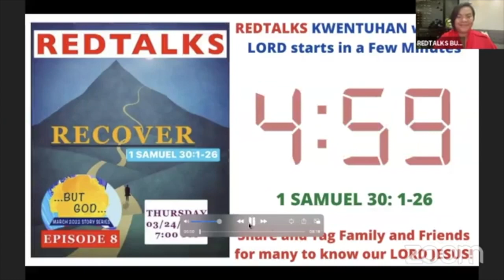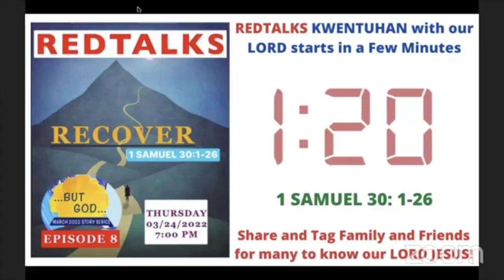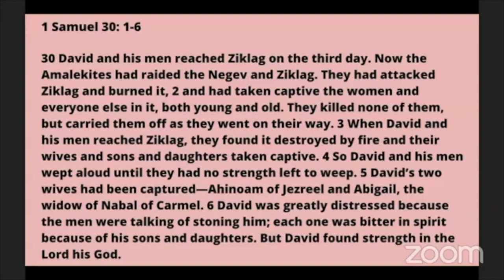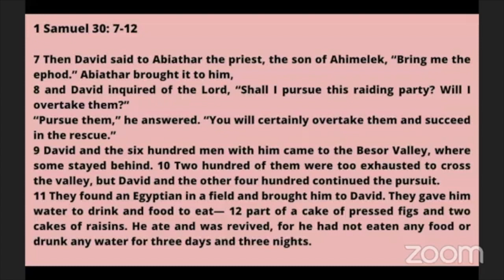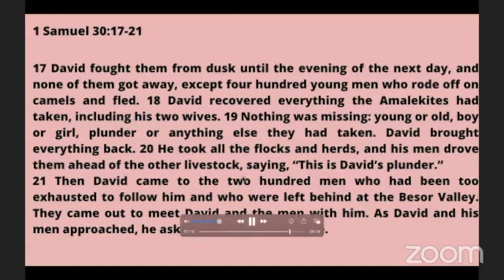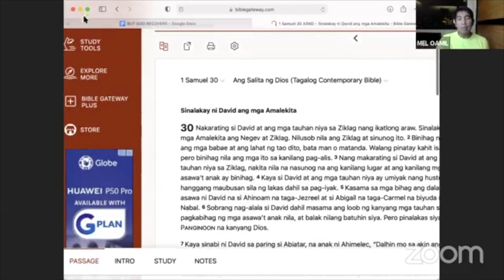Recover - Episode 8 | "BUT GOD" Series | MARCH 2022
BUT GOD  will  RECOVER what was stolen.
BUT GOD will give you EXCESSIVE BLESSINGS more than what was stolen.
Whatever is stolen will be RECOVERED  and will be returned in EXCESS to you.